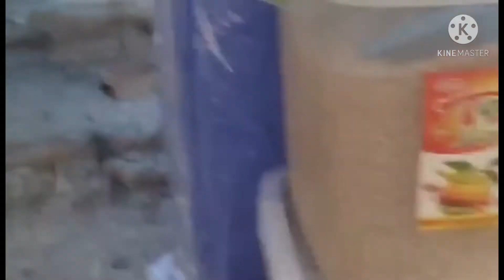MAINAM GAWIN PARA HINDI MAGKAROON NG ARTHRITIS 🐰